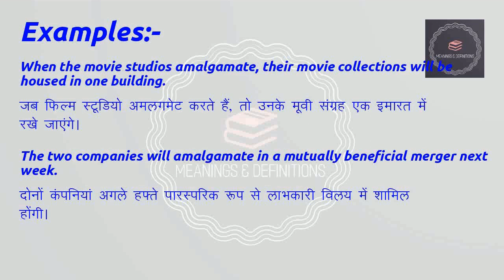Meaning of "Amalgamate" (Verb) in Hindi | Amalgamate का मतलब हिंदी में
Meaning of Amalgamate in Hindi with examples | amalgamate का मतलब हिंदी में | Meaning In Hindi